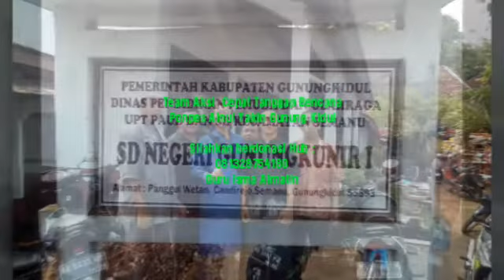Bencana Banjir di Gunung Kidul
Pondok Pesantren Ainul Yakin Gunung Kidul, ikut serta dalam membantu korban bencana banjir yg terjadi di Guug kidul pada tgl 27 November 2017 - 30 November 2017.
Dana disuport oleh para donatur Ponpes Ainul Yakin, Sahbat FB Muhidin Almatin, wali santri, PPMI, PPA, dan masyarakat umum.

Dibawah ini profil Ainul Yakin,

*Gerakan wakaf tanah pertanian dan peternakan untuk Pesantren Ainul Yakin Special  Children Gunung kidul*

Bismillaah

*Pondok Pesantren Ainul Yakin. Penghafal Al Qur'an & Special Children Terapis*

Terletak didusun Karang tengah sumber Wungu Tepus Gunungkidul Yogyakarta.

Pesantren ini di Asuh oleh Guru Md. Isma Almatin. Ps.Ps. Beliau Adalah seorang penceramah agama, Penulis buku, Trainer Motivator inspiratif, konsultan tumbuh kembang anak dan terapis ahli bagi anak berkebutuhan khusus.

Pesantren Ainul Yakin, adalah Pesantren Inklusif, dimana dipesantren ini terdapat 2 tipe anak yg tinggal dan belajar bersama. Mereka adalah anak Umum dan anak berkebutuhan khusus. Para santrinya terdiri dari jenjang SD, SMP dan SMA. Jumlah Santri 35 dengan Guru dan Pengasuh 18.

Ponpes Ainul bercita cita membangun sebuah peradaban bagi anak anak berkebutuhan khusus dilahan seluas 20 hektar. Dimana dilahan itu nantinya akan berdiri *Pusat unggulan spesialis pendidikan, pengkajian, dan Pemasyarakatan bagi anak berkebutuhan khusus yang Islami, dan hafal Al Quran Hadist.* *DiPesantren itu nantinya akan dibangun Perkampungan anak berkebutuhan khusus, disitu mereka tinggal, belajar, terapi, berumah tangga, bekerja dan dibuatkan pekerjaan, dilayani dan melayani, saling hidup bermasyarakat.*

*Saat ini Ponpes Ainul Yakin, sedang membebaskan tanah untuk lahan pertanian dan peternakan kambing.*

Cita cita Pesantren Ainul Yakin Special Children adalah menjadi Pesantren mandiri dan berdikarya.

Para santri Special, tidak hanya belajar mengaji tapi mereka belajar mandiri dan hidup bermasyarakat.

Dengan para santri belajar bertani dan berternak, InsyaAllah...anak anak akan mengerti tentang arti  *kerja* dan *mandiri* serta kebutuhan Pesantren akan terpenuhi.

InsyaAllah lahan yg akan dibebaskan adalah 1 hektar (10.000 Meter persegi), *permeter harga sekitar Rp. 30.000,-*

Total yg harus dibayar adalah :
*Luas tanah 10.000 M x Rp. 30.000 = Rp. 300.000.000 (tiga ratus juta rupiah).*

Mari. bantu Pesantren Ainul Yakin untuk pembebasan *tanah pertanian dan peternakan* ini.

*Wakaf tanah permeter hanya Rp. 30.000,-*

Silahkan *Wakaf Tanah Pertanian dan Peternakan* bisa di Tranfer ke Rekening

atas nama  *Ponpes Penghafal Al Qur'an Ainul Yakin Special Children*

*Bank  BRI, No Rekening 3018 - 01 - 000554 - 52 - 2*

Konfirmasi Sedekah
Guru ISMA Almatin

Kegiatan Ponpes Ainul Yakin bisa diliat di *FB Muhidin Almatin*

*Ikuti tautan ini untuk bergabung ke* *grup WhatsApp* *Update penggalangan dana wakaf pertanian dan peternakan Ponpes Ainul Yakin gunung kidul*:

Atas perhatian dan bantuannya kami ucapkan Jazakumullahu Khoiron Kasiro wa barakallahu lakum fii ahlikum wa  maalikum.

*Mohon bantu share ke teman teman dan saudara saudara bapak ibu.*